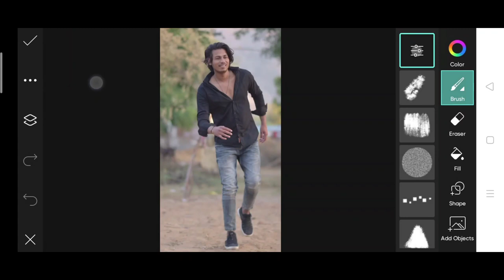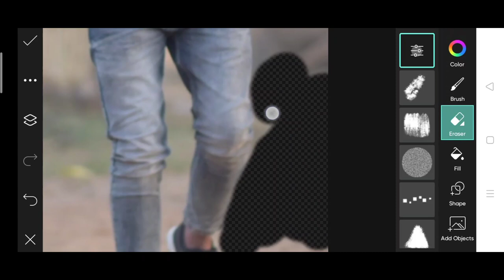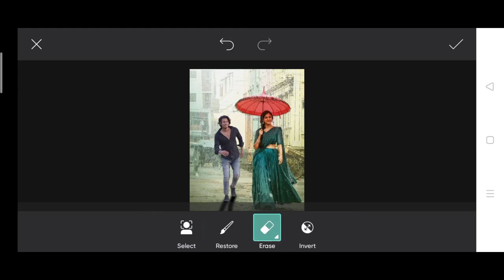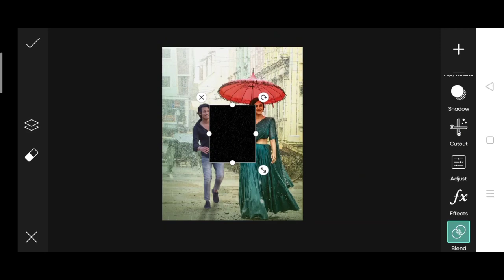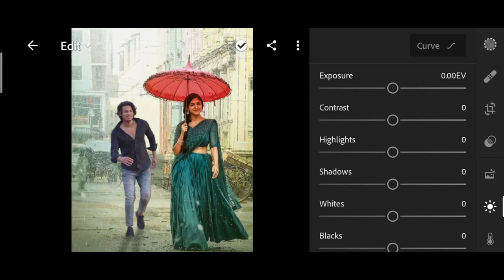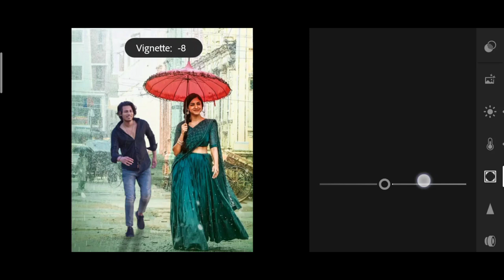Himmat Singh new photo editing | himmat Singh viral actress photo editing | himmat Singh PicArt edit